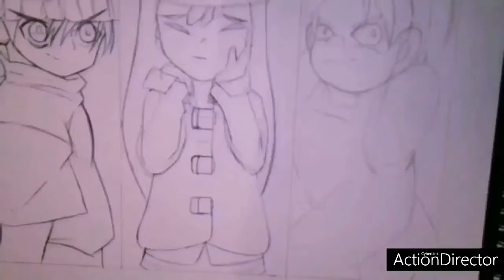GINO DUMAIL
LESPROTEeTEuR De La PRlNeESSE
D'HIVER